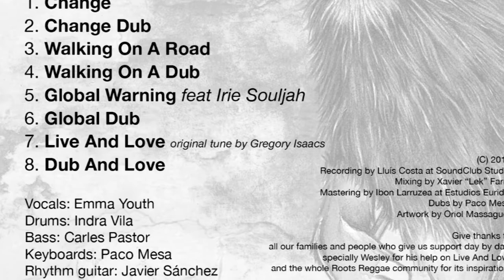Cool Rulers EP - PROMO